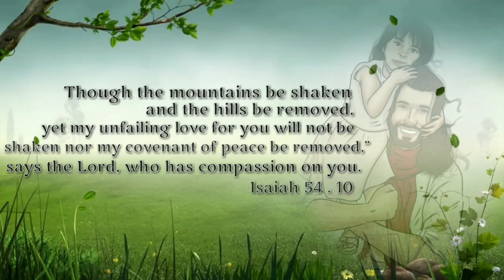Ennai Nadathubavar neerae | Cover | Evugin Emmanuel | lyrical video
Here I present the cover version of the song " *Ennai Nadathubavar neerae*" originally done by Jasmin Faith.  Hope you guys will enjoy it.

Audio Credits -
Vocal & programing  - Evugin Emmanuel
Guitars - Rony George
Recording engineer - Binoy Dominic
Recorded at - Binoy's production house
Mixed and Mastered - Jerry G Bensiar

Lyric video - Tom Joseph

Special thanks to Joel G Bensiar,  Jobin G Bensiar

Orginal song by Jasmin Faith